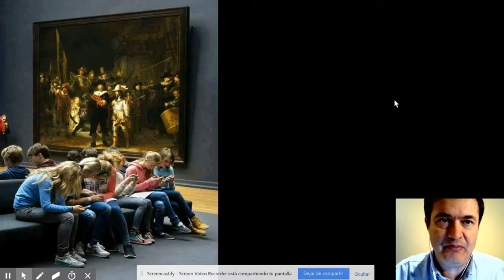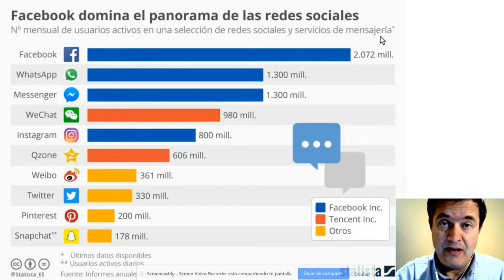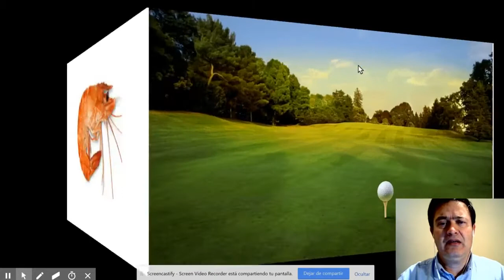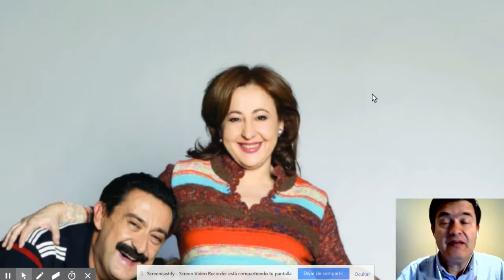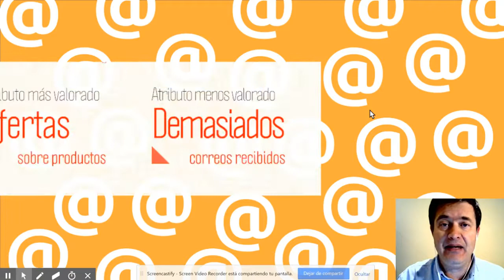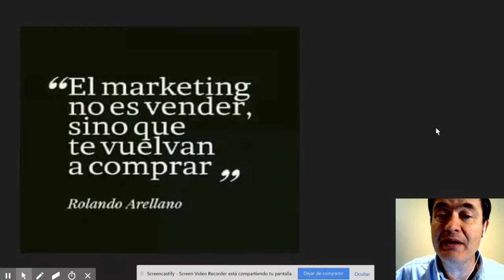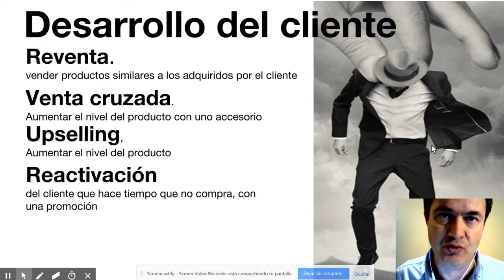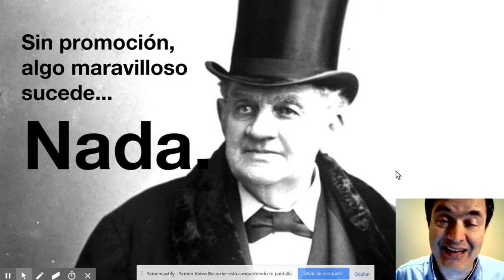🔺 Cómo se puede aplicar el BIG DATA y el REMARKETING en turismo🔺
Video de la conferencia de Foro Vacacional para profesionales de alquiler vacacional, en el que se explica en breve cómo funciona el remarketing, con alguna idea para marketear a turistas.